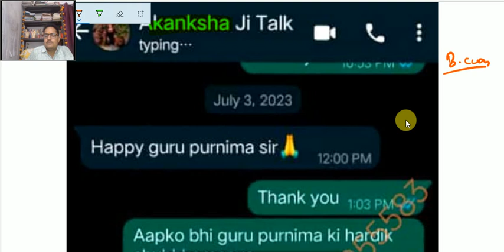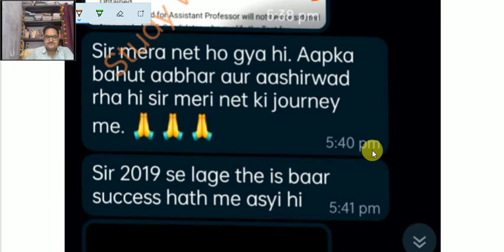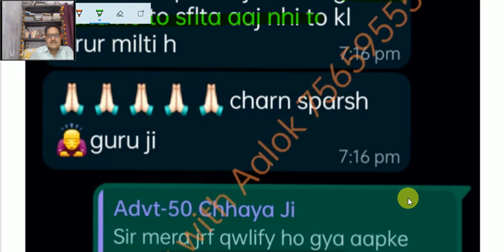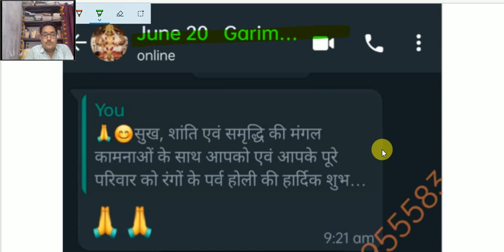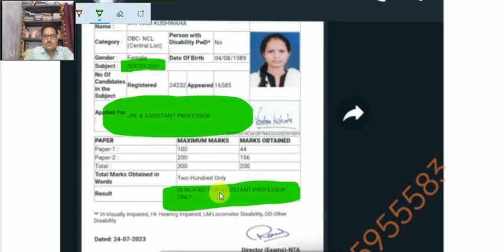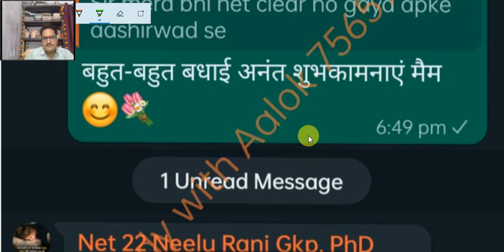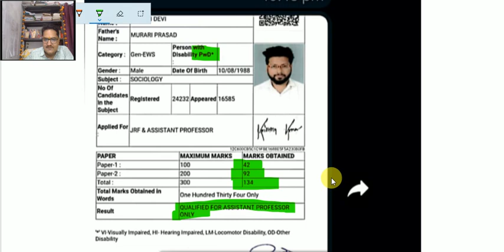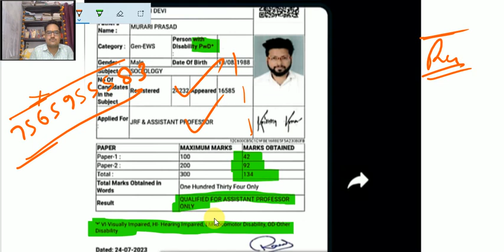NTA NET EXAM @ 2023 JUNE MANY MANY CONGRATULATIONS MY ALL DEAR ASPIRANTS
sociology solution join test series to complete sociology test thinkers as well  as  basic concept of sociology. Before Join Anywhere once take a demo to whtasup on 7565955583